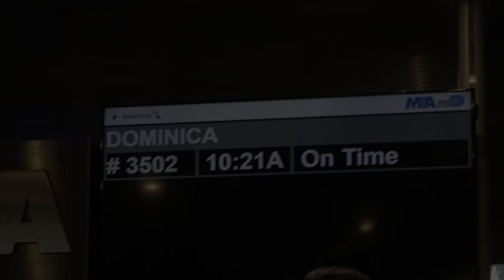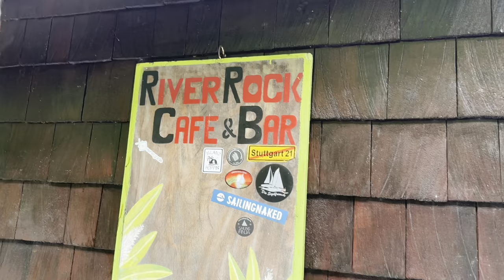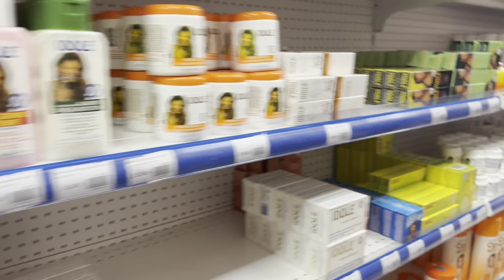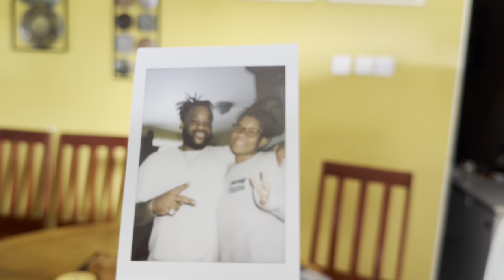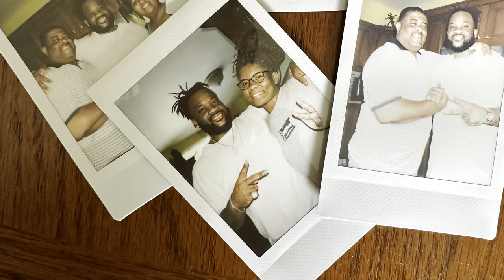Dominica VLOG | jungle bay resort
for jammals 29th birthday we have decided to visit his home country dominica for 7days!
during this trip we both got the chance to experience dominica in a different way
a lot has changed since he left and as for me it was my first time ever experiencing what a third world country was like,
very different but such a beautifull place!
we stayed at jungle bay resort for three days and the rest of the trip we stayed with his father and step mother.